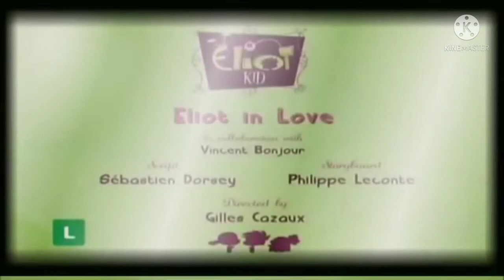as aventuras de eilot sendo exibida no Cartoon network 2013